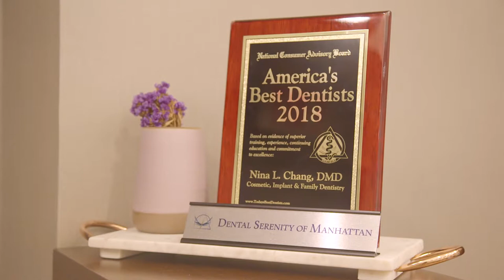Dental Serenity (New York NY Dentist)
Learn more about Dental Serenity.

Here in Manhattan, Dental Serenity is dedicated to not only caring for patients’ teeth, but improving their overall quality of life as well. They stay right at the forefront of new developments in the dental world and pursue hundreds of hours of continuing education a year to ensure that their quality of treatment is exceptional in every way. From the moment you step through the front door, you’ll be treated to a serene and comfortable experience that leaves you smiling!

Dr. Nina (Li-Sin) Chang is a thorough, compassionate dentist treating patients in New York City and the surrounding communities. Her primary goal as a practitioner is to help people, and her approach combines gentle care with conservative treatment.

To conduct her pre-medical studies, Dr. Chang attended Columbia University. She pursued her dental education in the United States at the University of Pittsburgh and the Flushing Hospital Medical Center. Dr. Chang has received special training in mini-implants and Invisalign braces. She is now a member of professional organizations including the American Dental Association, the American Academy of Cosmetic Dentistry, and the American Academy of Cosmetic Orthodontics.

Patients visiting Dr. Chang can receive a full range of both general and cosmetic dental services. She provides extractions, root canal therapy, fillings, braces, crowns, and dentures. Gum surgery and treatment for dental emergencies are also available. When she is not treating patients, Dr. Chang enjoys reading, yoga, travel, and cooking.

Our Services:

Preventive Dentistry
    Check-Ups & Cleanings
    Dental Sealants
    TMJ/Bruxism Therapy
    Oral Cancer Screening
    Emergency Dentistry
    Children's Dentistry

Restorative Dentistry
    Dental Crowns & Bridges
    Tooth-Colored Fillings
    Root Canals
    Extractions
    Wisdom Tooth Extractions
    Nitrous Oxide Sedation

Cosmetic Dentistry
    Porcelain Veneers
    Metal-Free Restorations
    Direct Bonding
    Teeth Whitening (In Practice)